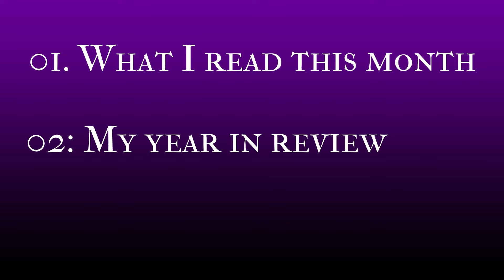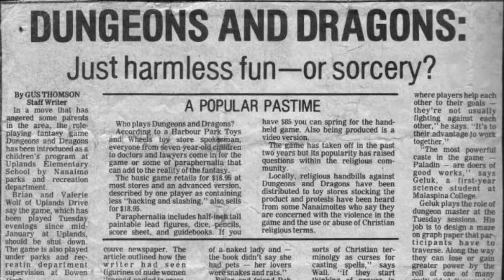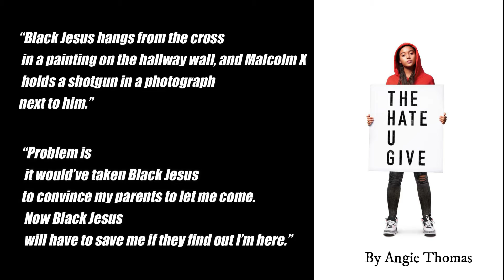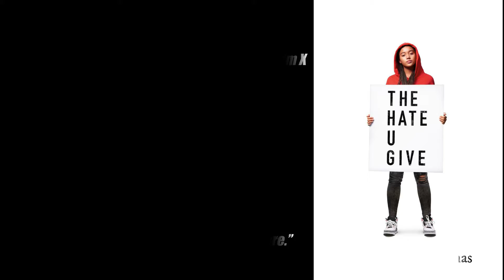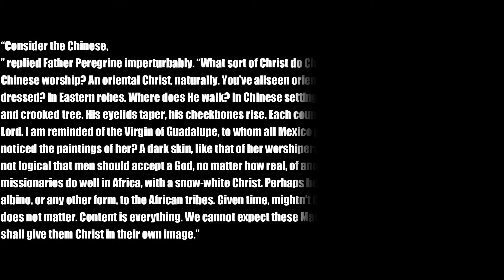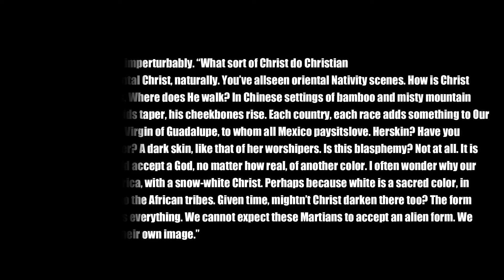It took my two whole months but Its my September Wrapup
Also I will not be posting content in the month of November I mean besides this.

📖My Best Friends Exorcism by Grady Hendrix
📖I Know Why The Cage Bird Sings by Maya Angelo
📖Midnight Blue Light Special by Seanan McGuire
📖Holloween Party by R. L. Stine

Books I DNF
📕 The Last Widow by Karin Slaughter